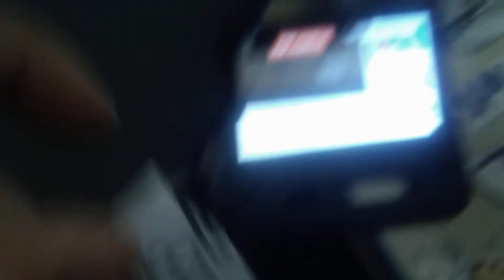thank you for 200 subscribers 👏😀💋